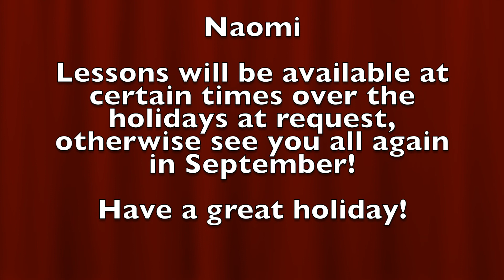MPounce Music Summer Concert 2017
Happy Listening!